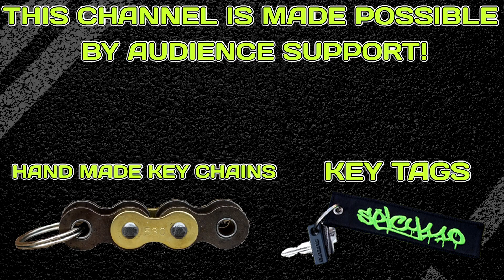IT HAPPENED AGAIN! 😜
Yer it has happened again off to the hospital!

CHANNEL SUPPORT
without it I wouldn't be able to do this.

Fabric "spicy110" and "BEEF!" Keytags

SPICY110 METAL WORKS (Handmade metal art)

Please send your old sprockets and discs here, for the Metal Works
I would really appreciate it. They must be sent via royal mail not parcelforce ect.

Spicy110
Hayling Island
PO11 1RG

RHOK Jeans, MRT Jeans, gloves and armoured hoodies.

Haslemere Motorcycles
Just say "Spicy110" in store and you will receive a discount card for parts and servicing!
(I bought both my bikes from them!)

BIKES
Suzuki DRZ400SM 2008 AKA "Derek"
440 cc Big bore kit.
FMF Powerbomb header.
Lextek Carbon exhaust.
LexTek indicators.
Yamaha XJ6 S Diversion 2010 AKA "DIVI"
LexTek adjustable levers.
LexTek indecators.
R&G Tail Tidy.
Skidmarx UK Screen and Hugger.